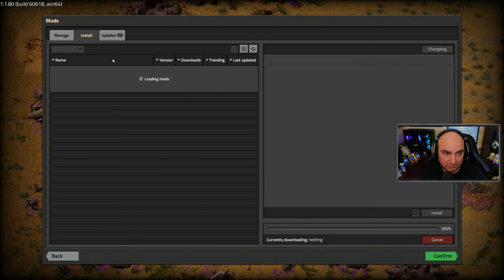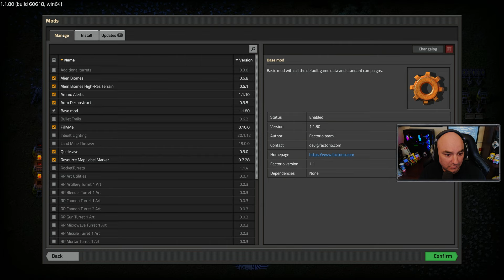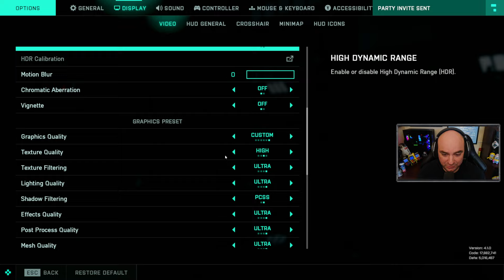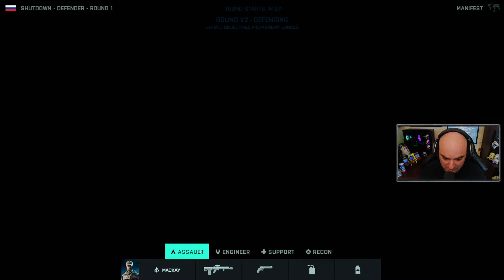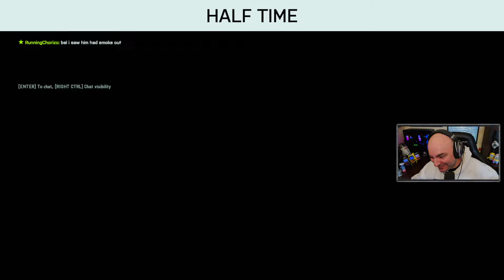FPSDunk - Factorio, Battlefield 2042 | 4.14.2023